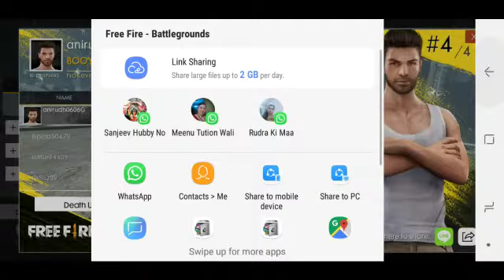Anirudh IOs gaming garena free fire zombie mod